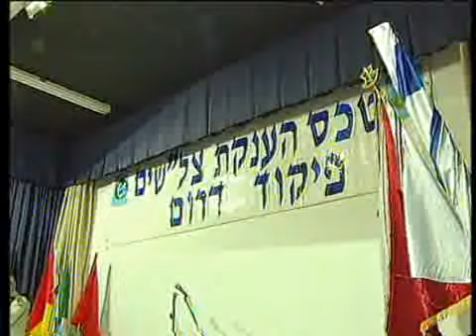תיעוד נדיר: מסתערבים של מג"ב בפעולה בעזה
הצצה נדירה לפעילות והאימונים של המסתערבים של מג"ב בעזה. הלוחמים ששומרים על הביטחון של אזרחי מדינת ישראל ועוצרים מבוקשים ופעילי טרור בעזה - תוך זמן קצר מבלי שאיש כמעט ירגיש